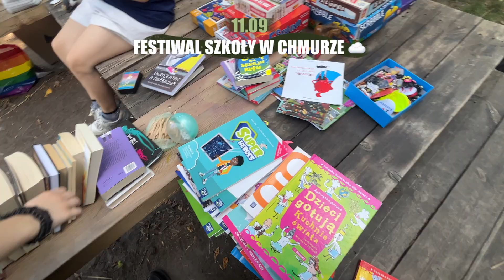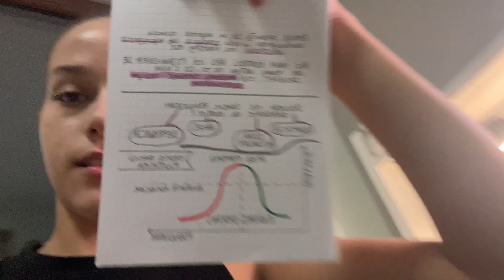POJECHAŁAM NA FESTIWAL SZKOŁY W CHMURZE ☁️ | vlog S1:05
Wybierzcie się ze mną w podróż do Warszawy na festiwal Szkoły w Chmurze!!! Pokazałam wam też co ogólnie robiłam i kupiłam w stolicy:)
Podobnie jak w poprzednim filmie, data w którym się to działo to wrzesień, ale ten vlog mi się podoba, więc wstawiam haha
MIŁEGO OGLĄDANIA I CUDOWNEGO DNIA!!!

MÓJ -- @_anastazja.g_
SKLEPU --- @czazja

Pamiętaj jesteś piękna/y ✨
Jak to czytasz zostaw w komentarzu ”🗿”